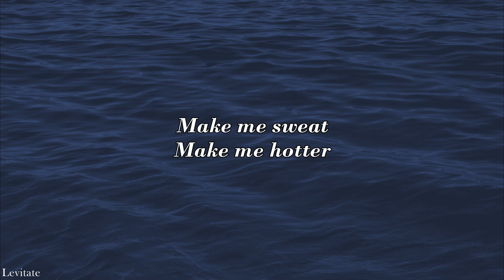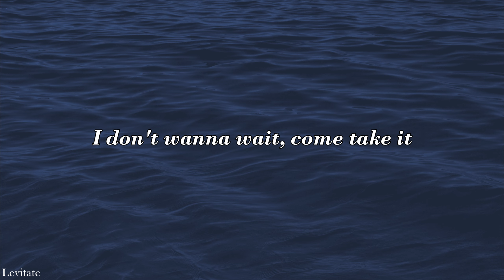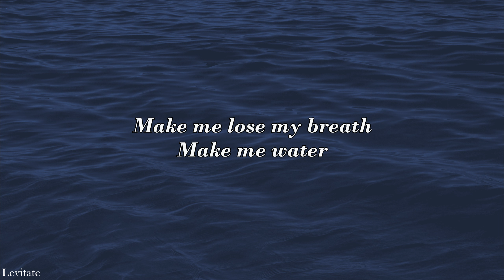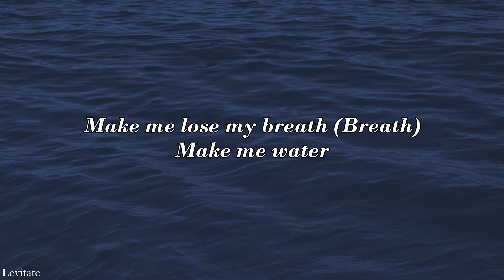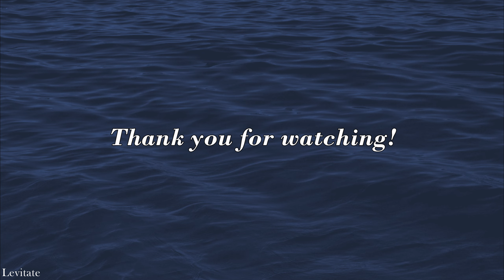Tyla - Water (Lyrics)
🎤 Lyrics: Tyla - Water

[Verse 1]
Normally

[Verse 2]
Hopefully

Water